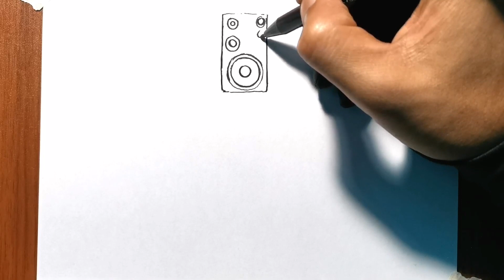how to Draw Big speakerman step by step